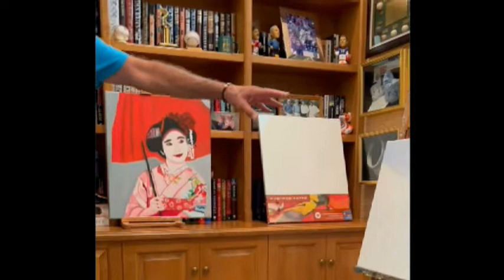Portrait of James D'Amico and two songs E98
Artist James D'Amico displays and discusses his paintings, followed by two music videos to fill up the time slot.